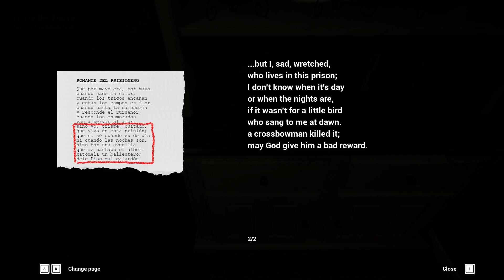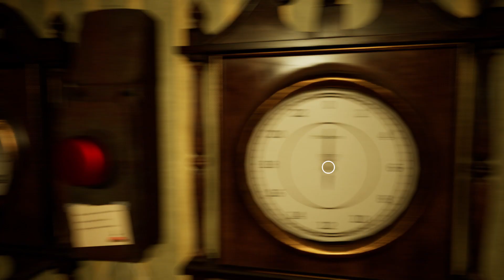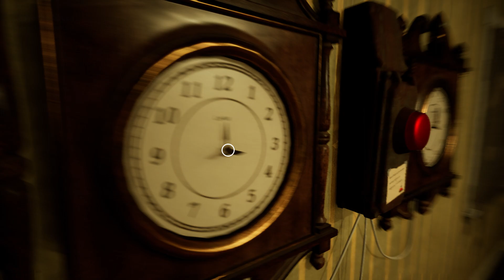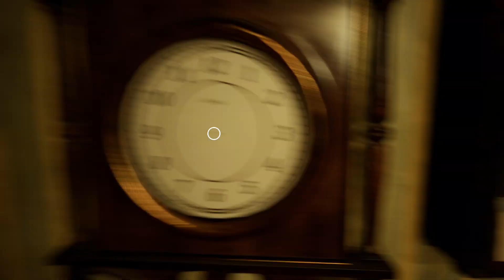The Transference Demo | NEW PC MOBILE GAMES!! MAY 2024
Escape from your own home

The doors and windows are boarded up. You must find a way out while discovering, along the way, who has locked you in.

There is someone else here

You will have to hide and escape from the sinister inhabitants, which you will find in the different areas you visit during your escape.

Test your intellect

Solve strange puzzles that have appeared in your house to escape your confinement.
Find out who has locked you up and created these puzzles.
The developers describe the content like this:

The game contains content that is not appropriate for all ages as it features realistic depictions of violence and gore that may be disturbing. Some content may not be suitable for all ages. It is recommended to play with caution.